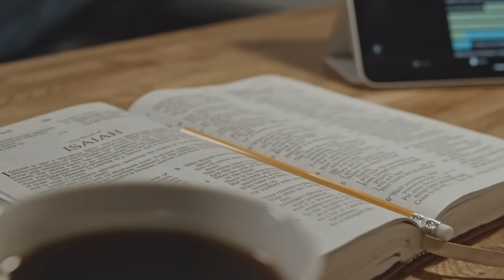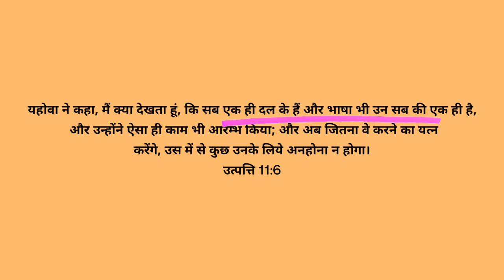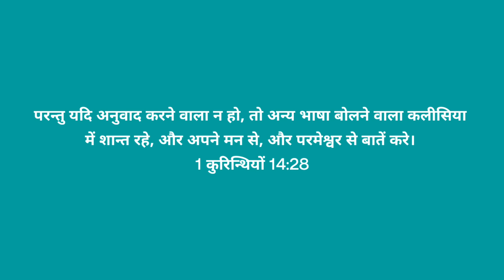Ep-89 अन्य अन्य भाषा के विषय में ऐसा संदेश कभी नही सुना होगा || गुमराह होने से बचे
About video- अन्य अन्य भाषा क्या है इस वीडियो में आपको पूरी तरह से पता चल गया होगा। लेकिन अगर आप के चर्च में भी अन्य भाषा बोलते है और अनुवाद नही करते तो वो गलत है और आप अपने पास्टर या प्रोफेट को जो ऐसा करते है Defend ना करे बाइबल से समझे ना की किसी की बातो में आके। क्या पवित्र आत्मा का वरदान मिलेगा तो सारे पादरी या प्रोफेट बस 1 ही भाषा में बात करेंगे जो आज कल बोली जाती है। क्यू भारत की और भाषाओं का ज्ञान नहीं मिलता ना बोलते है जैसे बाइबल में दिए गए लोगो ने बोली भाषाएं और यह बस 1 ही भाषा में सब बोलते है। क्यू मल्यालम, कन्नड़, तमिल, तेलगु, मराठी,गुजराती आदि भाषाओं का ज्ञान क्यू नही मिलता बिना सीखे। अगर खुदा ने चुना है तो। आइए जानते है इस वीडियो के माध्यम से।

अन्य अन्य भाषा कैसे बोले
अन्य भाषा में प्रार्थना करना सिखाए
अन्य भाषा में प्रार्थना नेपाली
अन्य भाषा में प्रार्थना कैसे करें
अन्य भाषा क्या है।
speaking in tongues
speaking in tongues by apostle joshua selman
speaking in tongues prayer
speaking in tongues by zadie Smith
speaking in tongues church
speaking in tongues worship Songs
speaking in tongues for 3O minutes
speaking in tongues holy spirit
speaking in tongues summary
speaking in tongues 6th semester
glossolalia learn
glossolalia learn hindi
glossolalia speaking in tongues
glossolalia song
 glossolalia examples
glossolalia gift of tongues
glossolalia science
glossolalia pentecostal
pentecost day superbook
pentecost day movie
pentecost day sermon
pentecost day movie in hindi
pentecost day status
pentecost day song
pentecost day in hindi
pentecost day hla
pentecost day sermon hindi
pentecost day 2023
what is holy spirit
what is holy spirit in the bible
what is holy spirit in hindi
what is holy spirit baptism
what is holy spirit touch
Pastor Patrick Francis sermon hindi
Biblical truth
Biblical feact
Biblical truth in hindi
holy spirit New video latest 2023
Holy spirit sermon
Holy spirit New Video
Holy spirit Hindi sermon
Holy spirit sermon by pastor Patrick francis Pavitr aatma ka kya rahasy hai
Pavitr aatma per sandesh
Pavitr aatma ka log majaak kyu udaate hai Pavitr aatma ki pahli Prophecy
Lord spirit on water
Hindi Bible sermon
अन्य अन्य भाषा में कैसे बोले
अन्य अन्य भाषा कैसे प्राप्त करे
अन्य भाषा का अभिषेक
अन्य भाषा बोलने से पहले देखे ये वीडियो
अन्य भाषा कैसे बोली जाती है
अन्य अन्य भाषा क्या है बाइबल में क्या लिखा है
पवित्र आत्मा के विषय में ऐसा संदेश जो आपने आज तक नही सुना
बाइबल को कैसे समझे
परमेश्वर की हमारे लिए योजनाएं
आत्मिक जीवन कैसे बनाए
परमेश्वर का आत्मा यहोवा का आत्मा
बाइबल की गुप्त बाते
बाइबल में दिए है ये रहस्य
 Bible ke rahasy
Bible mai diye hai ye rahasy